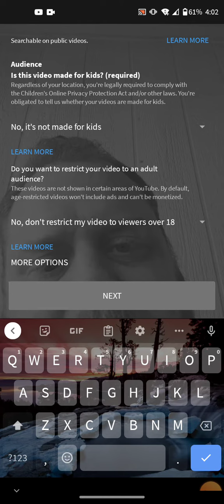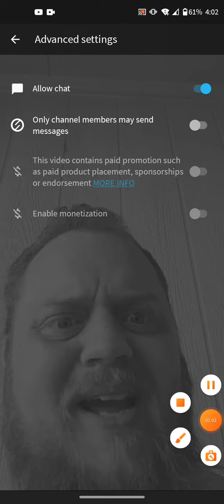IF this was said...100% another Dolly Vision lie...like the rest...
Welp, in a comment, allegedly Dolly Vision said he had no control over the monetisation...that's false from jump. then claimed he had no control because it was his phone...welp...if that's what he said, that would be the 2nd lie of this whole thing let alone all the other ones...